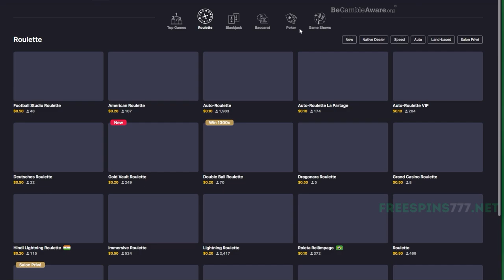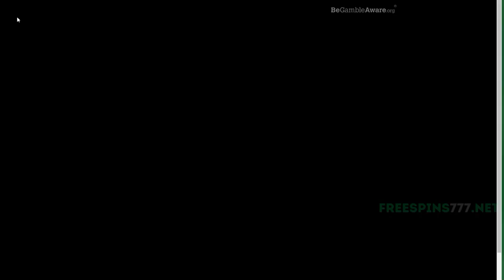I TRIED THE ROULETTE STRATEGY USING THE FIBONACCI SEQUENCE FOR ONE HOUR!